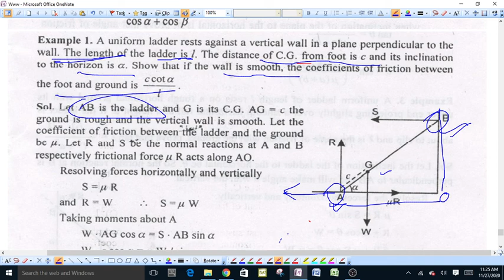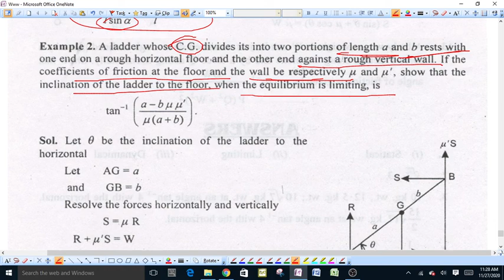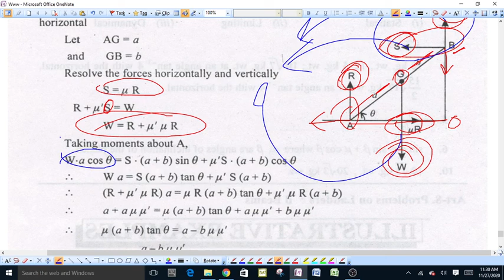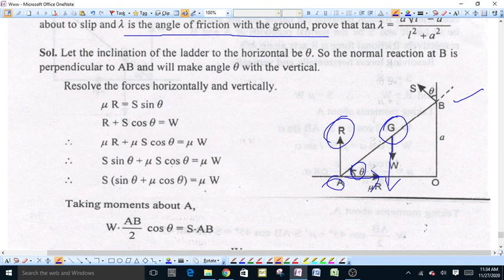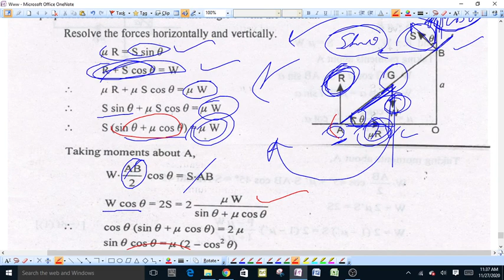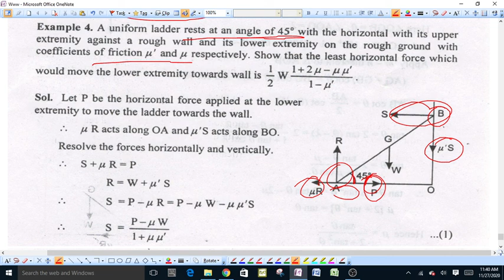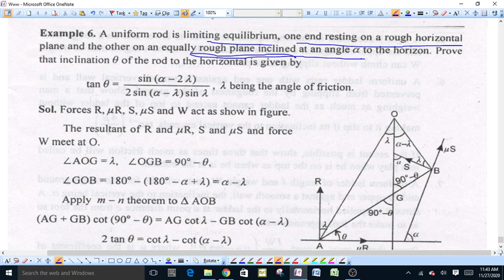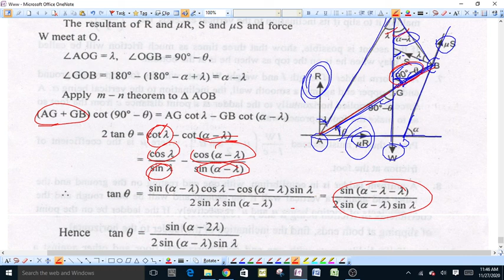Friction -part 2